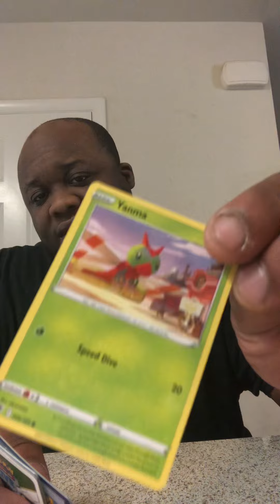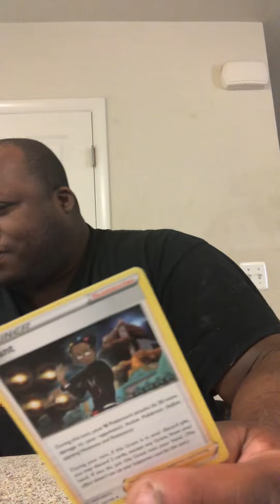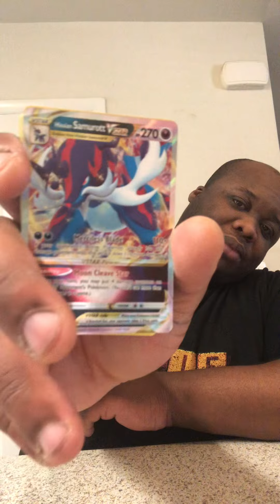Pokemon Card TCG Sword & Shield Astral Radiance Unboxing (5)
Happy 25 Anniversary of Pokémon

Hello Pokémon Fans, Welcome to the Pokémon Card (TCG) Unboxings & Code Giveaways

I will be uploading videos of me a unboxing Pokemon cards and giving away the codes to those Pokémon cards trainer packs.

You can enter those Codes here for Pokémon TCG rewards& prizes!

Please don’t get discouraged if you don’t win, I will be doing plenty off Unboxings releasing more code giveaways, all videos will be done on this channel as of 2021